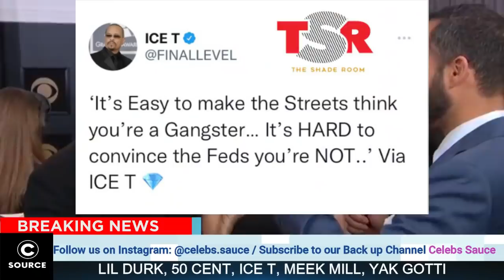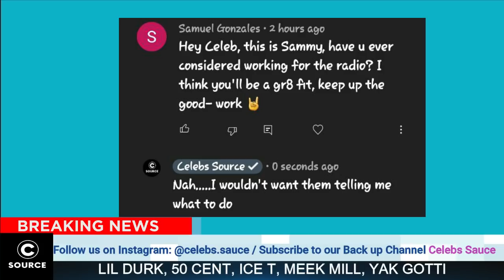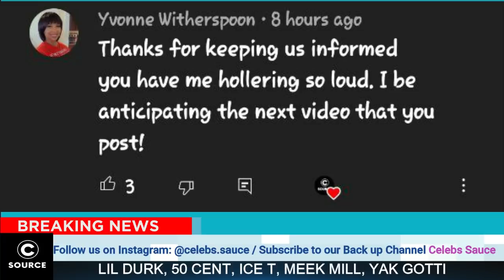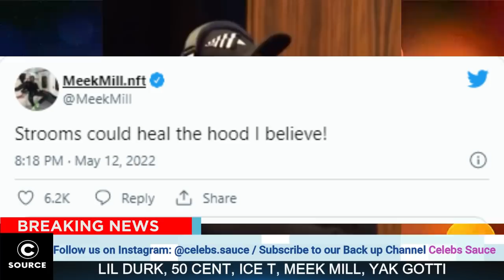50Cent GOES IN On Young Thug & Gunna For Acting G#ngsta Now Facing RICO, Ice T RESPONDS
50Cent GOES IN On Young Thug & Gunna For Acting G#ngsta Now Facing RICO, Ice T RESPONDS